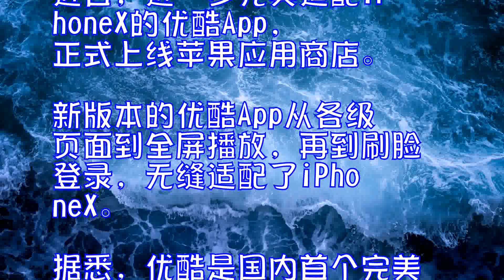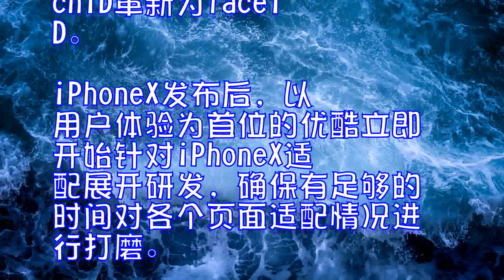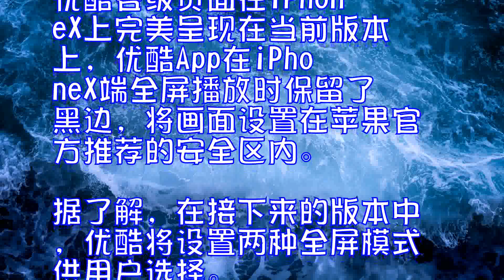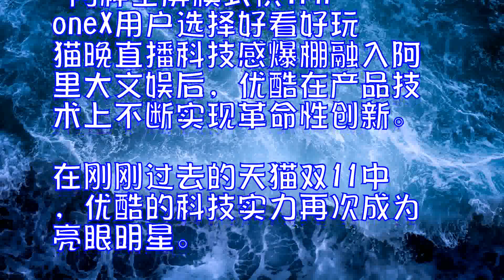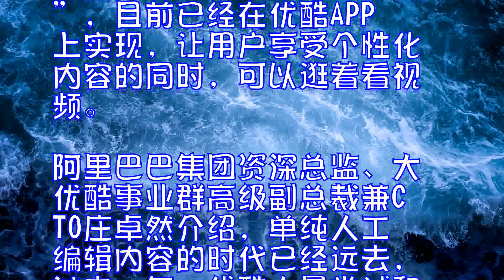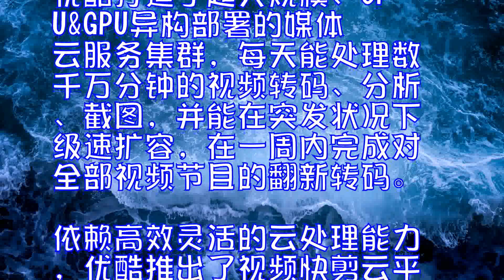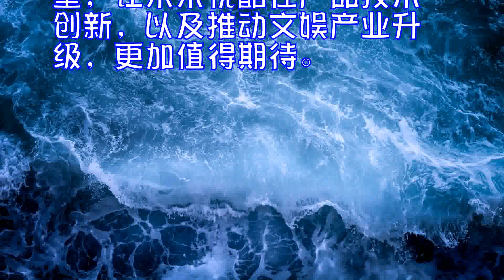优酷首批完美适配iPhoneX产品技术打造极致体验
近日，进一步完美适配iPhoneX的优酷App，正式上线苹果应用商店。新版本的优酷App从各级页面到全屏播放，再到刷脸登录，无缝适配了iPhoneX。据悉，优酷是国内首个完美适配iPhoneX的视频应用，同时也是适配范围最广的应用之一。

极致体验优酷首批完美适配iPhoneX

9月13日，苹果发布新一代手机iPhoneX，屏幕上方的“刘海”设计直接关乎用户屏幕体验。iPhoneX在“刘海”中集成了红外摄像头、近距离传感器、环境光传感器、左/上扬声器、麦克风、前置摄像头和一个名为点状投射仪的元件，同时将touchID革新为faceID。

iPhoneX发布后，以用户体验为首位的优酷立即开始针对iPhoneX适配展开研发，确保有足够的时间对各个页面适配情况进行打磨。据介绍，优酷在早于iPhoneX发售的10月23日发布的版本上实现了对iPhoneX的适配，成为国内首批适配iPhoneX的App。

优酷各级页面在iPhoneX上完美呈现

在当前版本上，优酷App在iPhoneX端全屏播放时保留了黑边，将画面设置在苹果官方推荐的安全区内。据了解，在接下来的版本中，优酷将设置两种全屏模式供用户选择。用户可以根据电影、剧集、小视频、竖屏视频等不同的长宽比，自行选择安全区全屏模式或大全屏模式，便于体验宽屏电影的畅爽视野。

两种全屏模式供iPhoneX用户选择

好看好玩猫晚直播科技感爆棚

融入阿里大文娱后，优酷在产品技术上不断实现革命性创新。在刚刚过去的天猫双11中，优酷的科技实力再次成为亮眼明星。作为网络独播平台，优酷猫晚在线观看直播总人数达数千万，数百万观众同时在线，这是优酷首创窄带高清技术更进一步的验证。高清画质、全景呈现、实时互动、智能推荐、边看边买……支撑这些创新模式和极致体验的，是优酷基于大数据、云计算和人工智能的一整套产品技术。天猫双11成为了优酷产品技术升级的一次大阅兵。

据悉，在过去一年中，优酷产品技术方面继承了阿里在科技和数字平台的优势，在结合视频的大数据、云计算和人工智能上实现了全面的升级。

比较典型的是以大数据实现精准算法分发的“千人千面”，目前已经在优酷APP上实现，让用户享受个性化内容的同时，可以逛着看视频。阿里巴巴集团资深总监、大优酷事业群高级副总裁兼CTO庄卓然介绍，单纯人工编辑内容的时代已经远去，过去一年，优酷大量尝试和探索在算法、机器学习方面的突破，提升整个平台精准推荐的准度和能力。

此外，优酷通过大数据和人工智能实现智能预测，正在热播的将军在上等大剧就是通过大数据分析用户偏好，指导内容制作。通过智能分析手段，优酷在内容供给侧发力，构建智能素材内容自动化生产和处理流程。

在完成全面云化的基础上，优酷打造了超大规模、CPU&GPU异构部署的媒体云服务集群，每天能处理数千万分钟的视频转码、分析、截图，并能在突发状况下极速扩容，在一周内完成对全部视频节目的翻新转码。依赖高效灵活的云处理能力，优酷推出了视频快剪云平台，将新节目上线耗时缩短到了2分钟以内。

“随着技术发展，商业、科技与内容会有更好的结合，接下来我们会给内容消费者带来更多更有趣、更好玩、更符合这个时代特征的产品。”庄卓然在优酷秋集上的展望，让未来优酷在产品技术创新，以及推动文娱产业升级，更加值得期待。